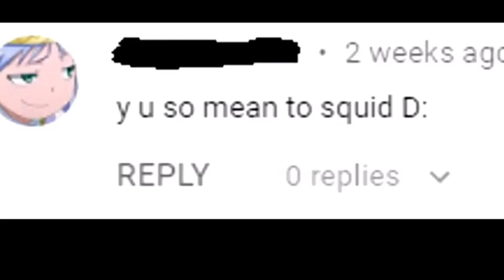Dance potato boy dance